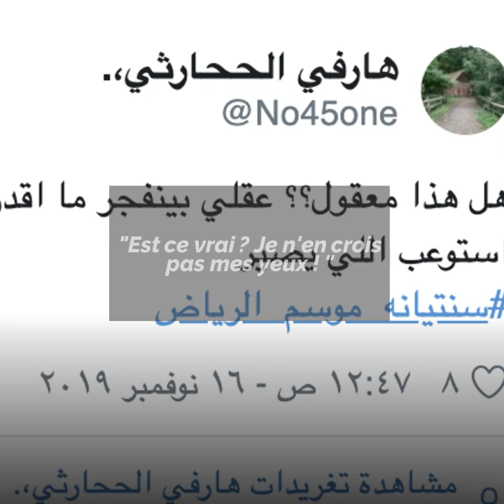Les saoudiennes enlèvent leurs soutien-gorges ! 🤭👙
En Arabie Saoudite des femmes lancent des soutiens-gorges lors du concert d'un  rappeur américain Russ... Scandale ! 🤭 👙